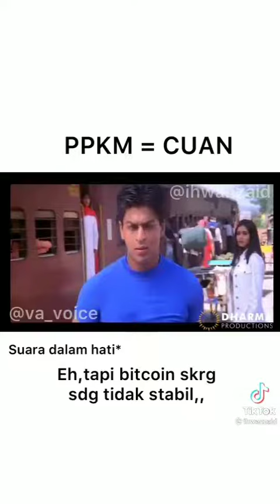PULANG KAMPUNG SAAT PPKM